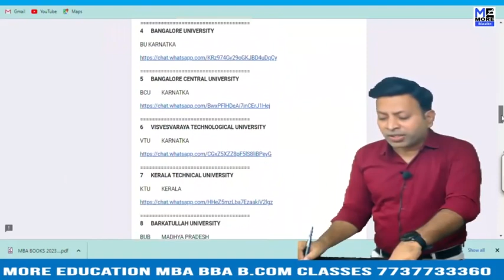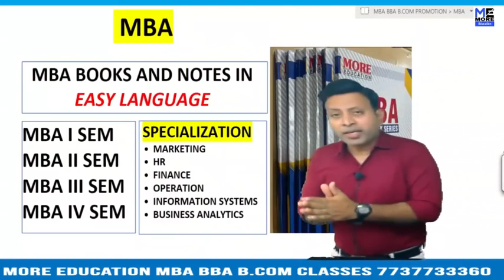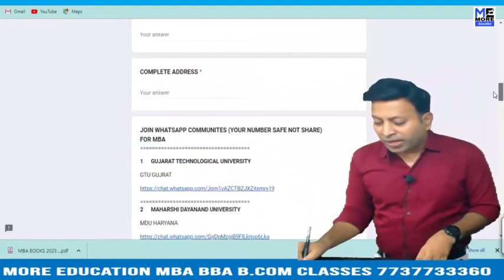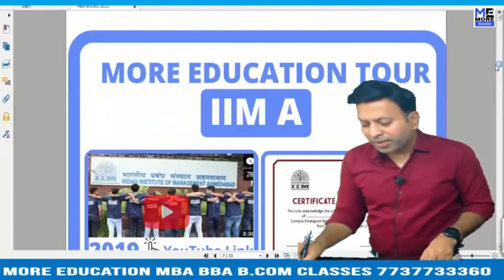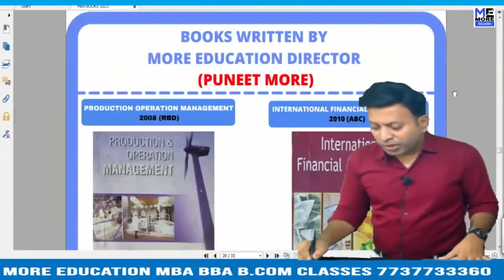RTU MBA HUMAN RESOURCE DEVELOPMENT|RTU MBA ONE WEEK SERIES